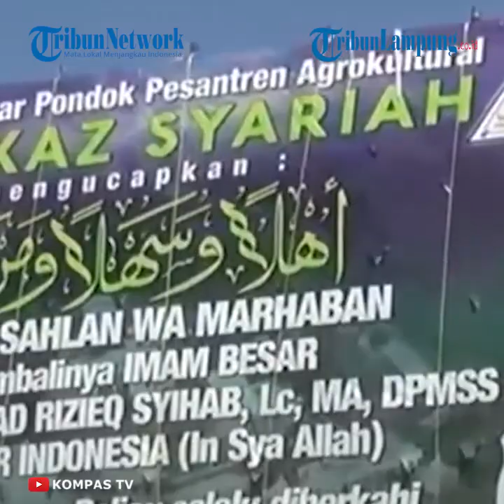Ribuan Massa Rizieq Shihab Memadati Kawasan Puncak Bogor, Akses Jalan Lumpuh Total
TRIBUNLAMPUNG.CO.ID - Menyambut kedatangan Rizieq Shihab, simpatisan dari Front Pembela Islam (FPI) memadati kawasan Puncak Bogor Jawa Barat, Jumat (13/11/2020).
Menjelang kedatangan imam besar ormas FPI, akses menuju Puncak Pass lumpuh total.
Hal ini lantaran pintu masuk Puncak tepatnya di Simpang Gadog harus ditutup oleh petugas kepolisian.
Penutupan tersebut dilakukan selama lebih dari satu jam.
Pantauan Kompas.com, setidaknya ada ribuan massa berpakaian putih-putih terlihat berkumpul hingga menutupi dua jalan hanya untuk menanti kedatangan Rizieq Syihab.
Sejumlah spanduk ucapan menyambut kedatangan Rizieq Syihab terpasang dengan berbagai narasi seperti "selamat datang habib" sampai ajakan revolusi akhlak.
Artikel ini telah tayang di Kompas.com dengan judul "Rizieq Shihab Datang, Simpatisannya Padati Puncak Bogor, Puncak Pass Lumpuh Total"